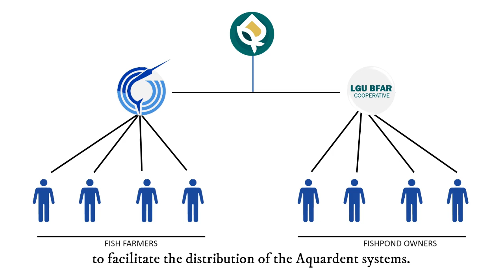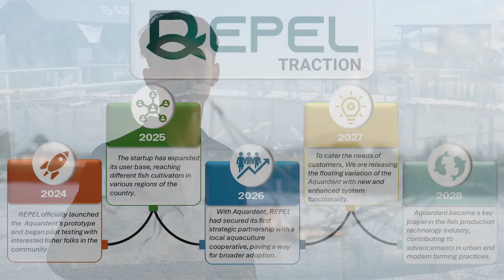AppCon 2023 "Excellence" - REPEL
AppCon 2023 Participant Entry Promotional Video

Team: REPEL
School: Pangasinan State University - Lingayen

Entry Overview: Fish kills have long posed a significant challenge for local farmers, resulting in sudden and mass aquatic animal fatalities. In a region where Pangasinan's primary livelihood relies on fish cultivation and agriculture, the absence of reliable fish kill detection and prevention measures is a concerning reality.
This project seeks to address the critical issues faced by local fish farmers, particularly the economic and livelihood impacts of fish kills. Our primary goal is the creation of an IoT-based early fish kill detection and warning system. This system continuously monitors real-time water conditions in fishponds and incorporates an automated feeding system, streamlining daily tasks and enhancing overall bangus farming practices. The Incremental Prototyping model guides our systematic development, ensuring seamless component integration.
Through text messages, the system provides regular updates on the status of their fishponds, enabling real-time monitoring and timely intervention.
The collected data serves as a vital tool for well-informed decision-making, empowering fish farmers to anticipate and proactively address potential challenges. This proactive approach fosters intelligent and efficient fishpond management.